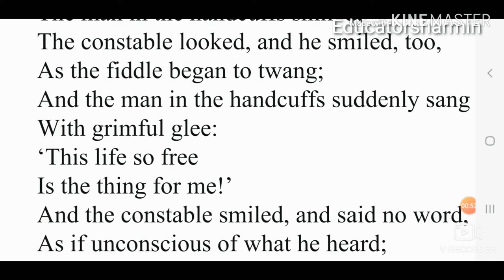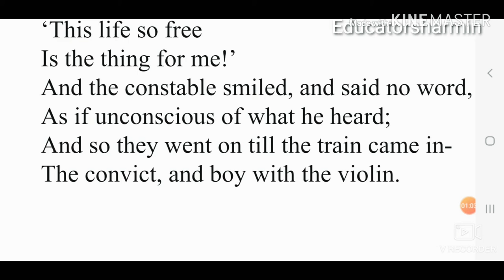Oxford Reading Circle Book-3 /At The Railway Station, Upway Thomas Hardy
At the Railway Station, Upway
Thomas Hardy

"There is not much that I can do,
For I've no money that's quite my own!"
Spoke up the pitying child -
A little boy with a violin
At the station before the train came in, -
"But I can play my fiddle to you,
And a nice one 'tis, and good in tone!"

The man in the handcuffs smiled;
The constable looked, and he smiled, too,
As the fiddle began to twang;
And the man in the handcuffs suddenly sang
Uproariously:
"This life so free
Is the thing for me!"
And the constable smiled, and said no word,
As if unconscious of what he heard;
And so they went on till the train came in -
The convict, and boy with the violin.

The summary of the poem "At the Railway Station, Upway. This poem is written by Thomas, Hardy. He was born in 1840 in Stinsfrod, United Kingdom. He was one of the most renowned poet and novelist in English literary history. He also wrote many short stories. He died in 1928 at Max Gate.
This poem is about child's tale who stood at the railway station before the train came in. He didn't have enough money but a voilin to play with a good tone. A convict sang a song seriously great delight with. The constable behaved as if he heard nothing. This continued till the train came in.